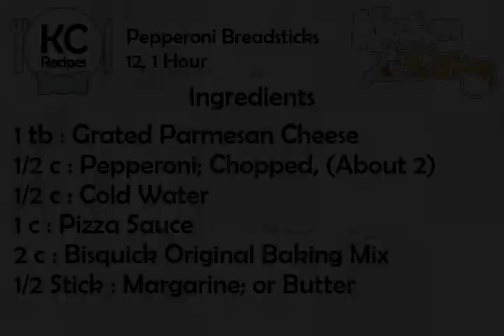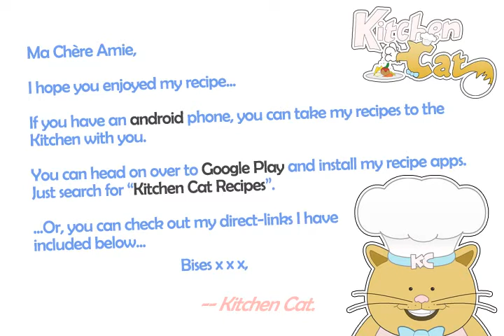Pepperoni Breadsticks - Kitchen Cat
★ Kitchen Cat ★ Pepperoni Breadsticks Recipe.
For this recipe you will need:
✰ ✰ ✰ ✰ ✰ INGREDIENTS ✰ ✰ ✰ ✰ ✰
1 tb : Grated Parmesan Cheese
1/2 c : Pepperoni; Chopped, (About 2)
1/2 c : Cold Water
1 c : Pizza Sauce
2 c : Bisquick Original Baking Mix
1/2 Stick : Margarine; or Butter